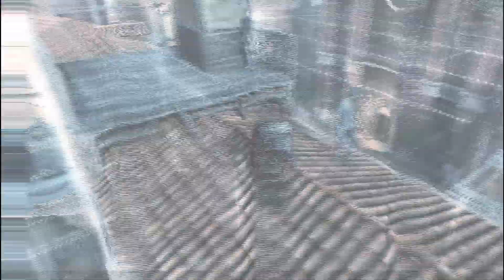ASSASSINS CREED 2 || PART 10